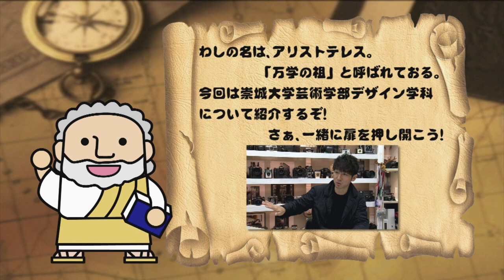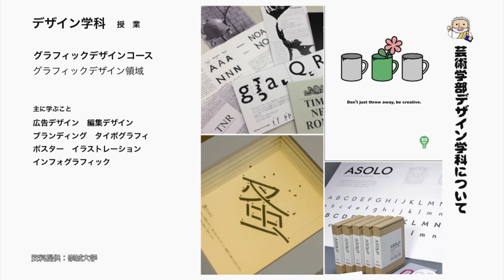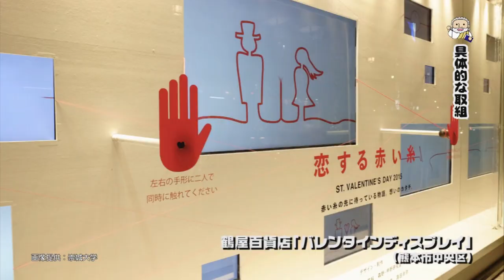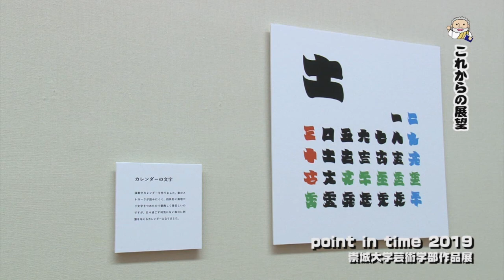デザイン学科 甲野先生 【J:COM「フィロソフィアの扉」】28 崇城大学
第28回放送は、芸術学部デザイン学科の甲野 善一郎准教授が登場。（2020年1月放送）
芸術学部デザイン学科の取り組みや授業風景を紹介！